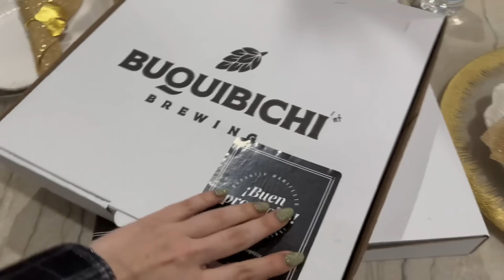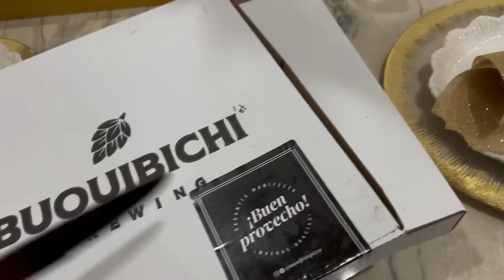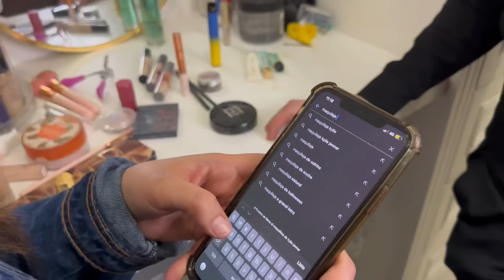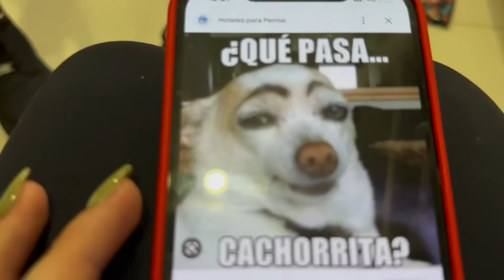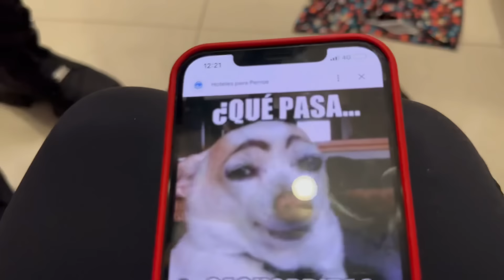MAKE UP POR UN PROFESIONAL PARA ANA Y KARLA💋 (quedó espectacular) VLOG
Hola! Nuestro amigo Erick nos maquillo para un evento de máxima elegancia ( estar en mi casa ) ♥️